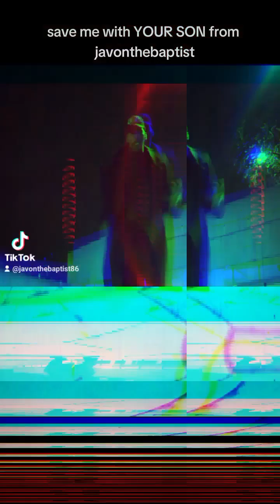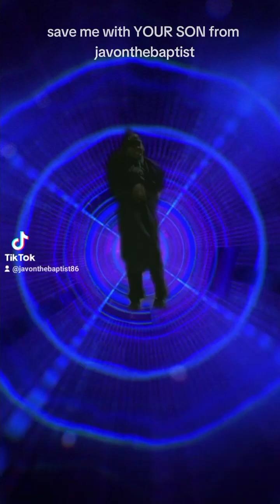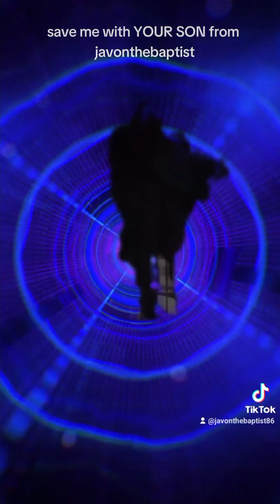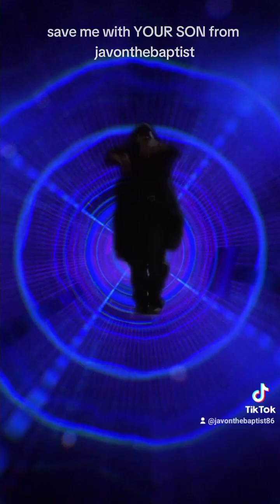December 4, 2023(4)